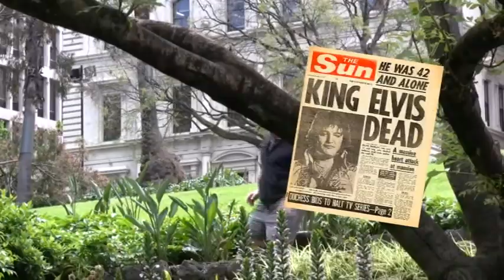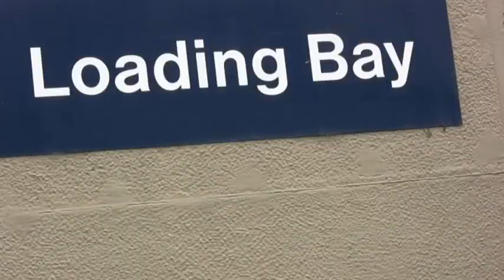The Ged and Jamie Show. S1. Ep1. Part 2.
The Ged and Jamie show is a 13 part comedy show originally aired on Melbourne's Channel 31 in 2011. Hosted by Ged Cogley and Jamie McCarney it is a mix of absurd and surreal sketches written and produced by the duo themselves. I giggled.